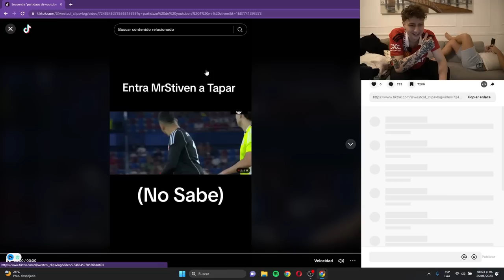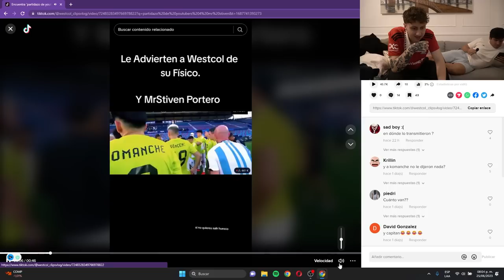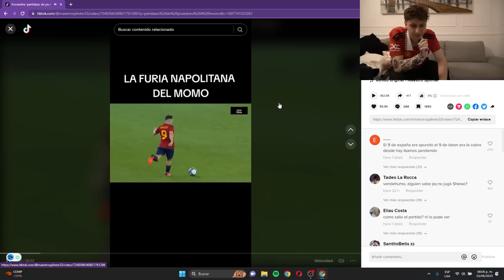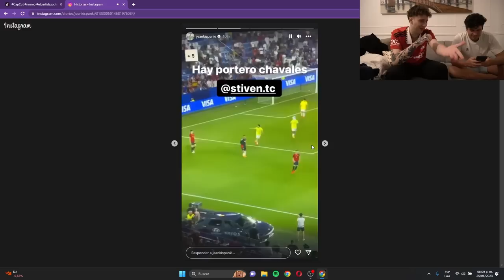MI EXPERIENCIA EN EL PARTIDAZO DE YOUTUBERS 4 | Pelicanger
Mis niños en el video de hoy les voy a resumir un poco lo que fue mi experiencia en el partidazo de youtubers